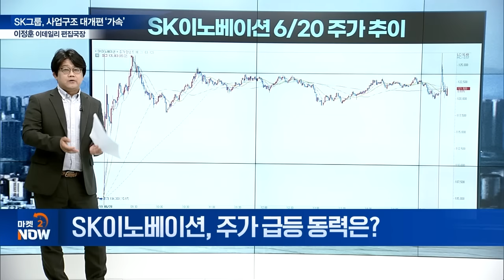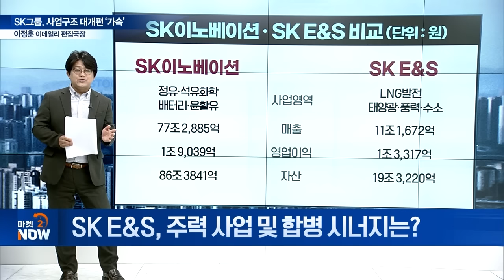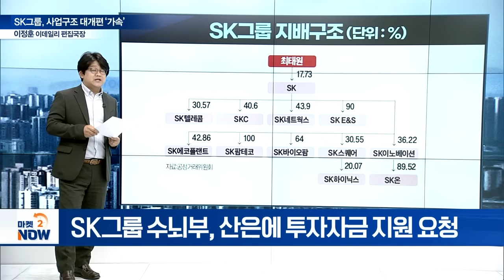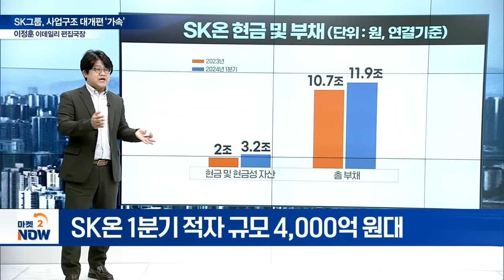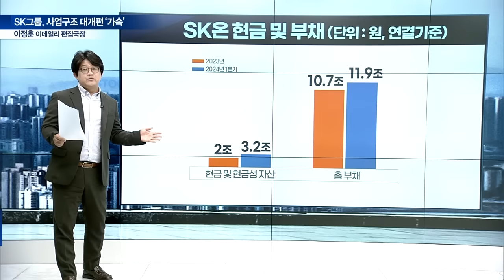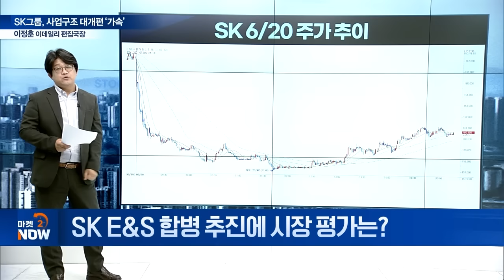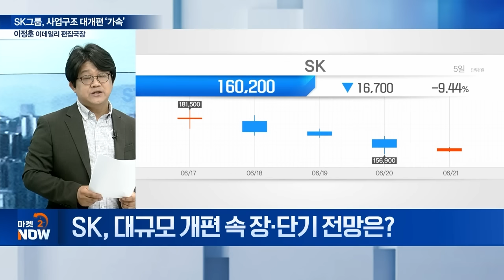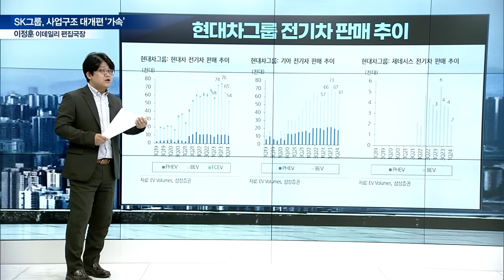위기의 최태원 SK 주가 이렇게 될 겁니다 [이데일리 편집국장 이정훈의 시선] | Market Now (2024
Q. SK이노베이션, 주가 급등 동력은?
Q. SK E&S, 주력 사업 및 합병 시너지는?
Q. SK그룹 사업구조 개편 방점은?
Q. SK이노베이션, SK온 차입보증…부채 리스크는?
Q. SK E&S 합병 추진에 시장 평가는?
Q. SK온-SK엔무브, 합병 재추진할까?
Q. SK, 대규모 개편 속 장·단기 전망은?